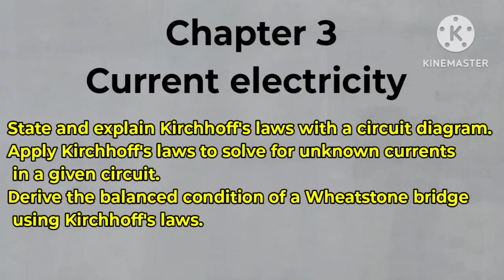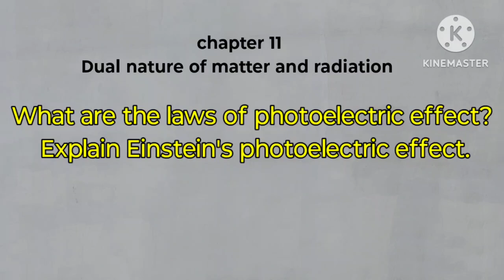PHYSICS important long questions selection for CHSE exam 2026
join WhatsApp group for notes